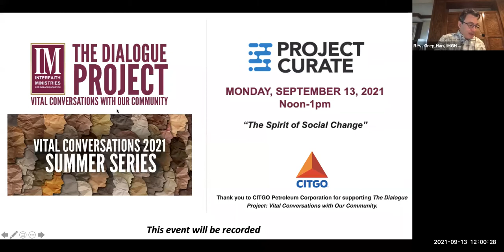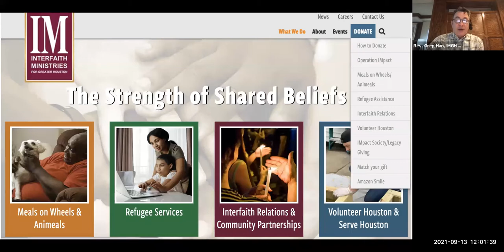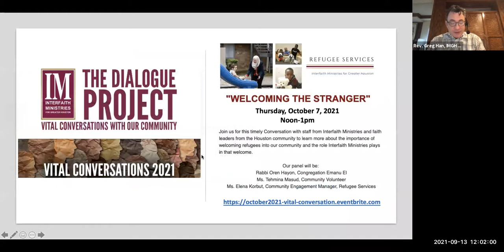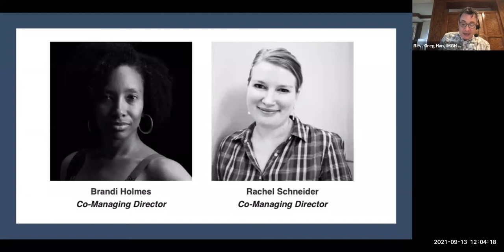Vital Conversations with Project Curate